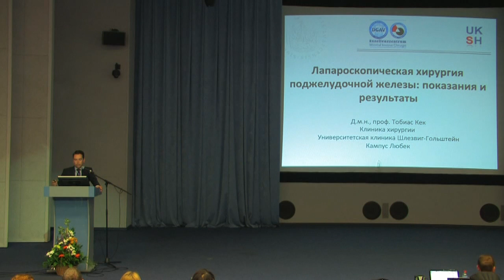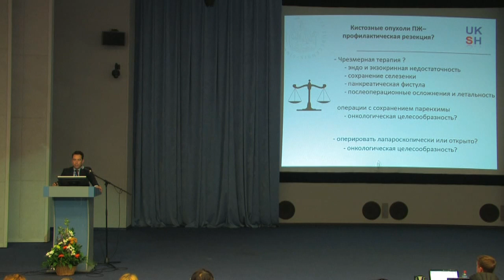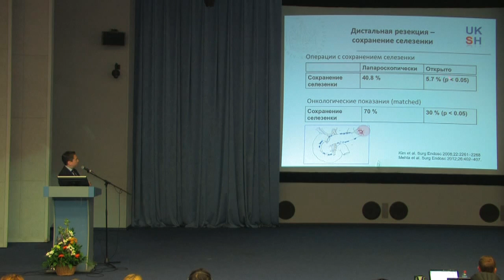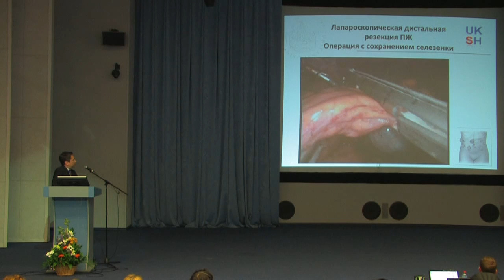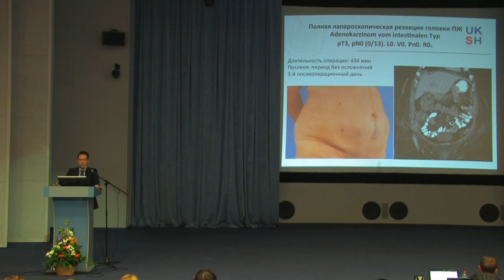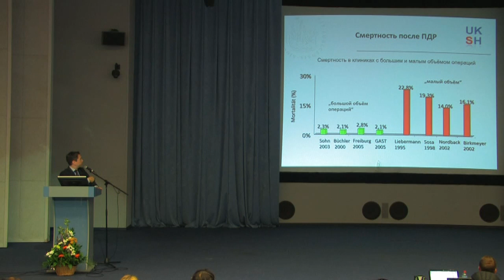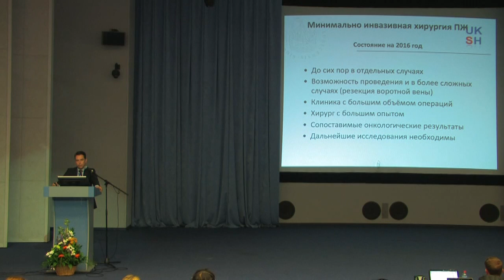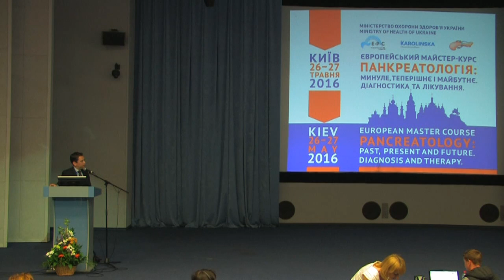3 Tobias Keck 09 50 en 2 день